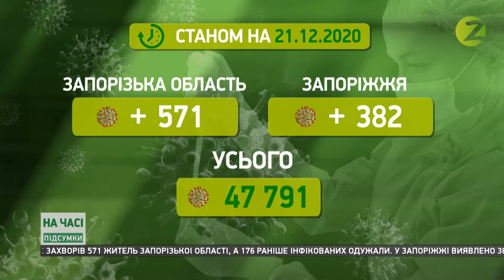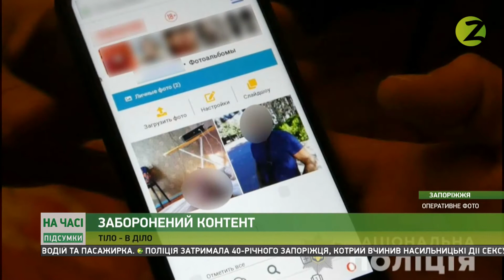На часі. Підсумки - 21.12.2020